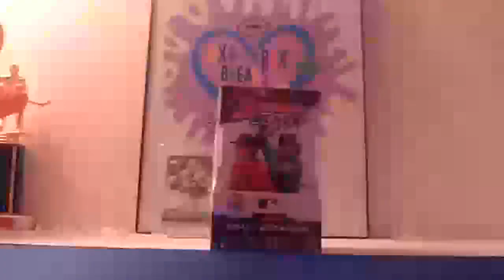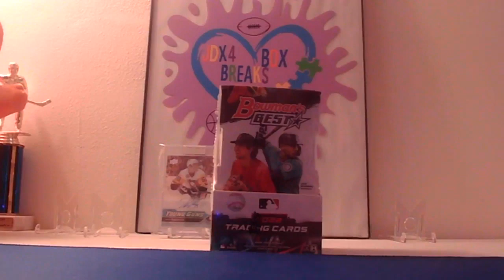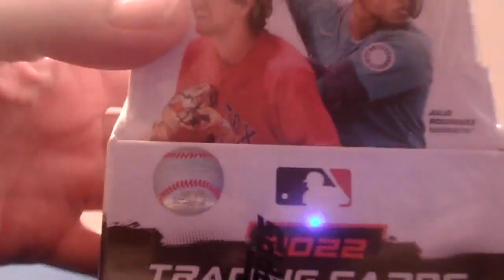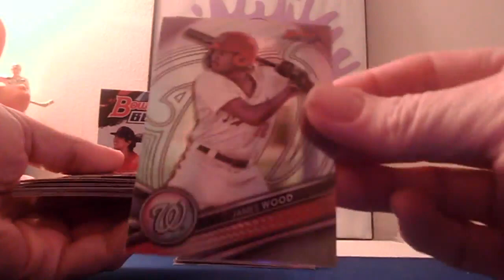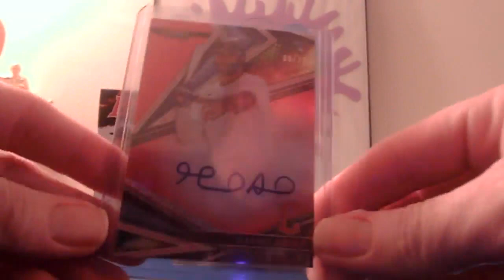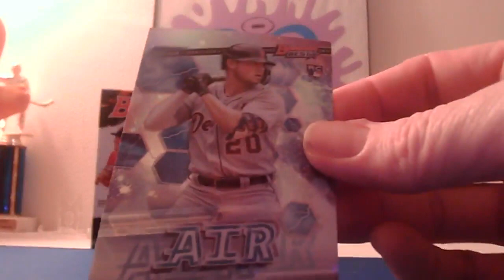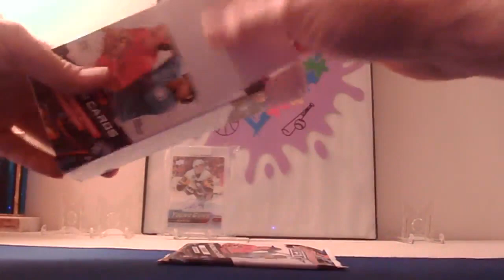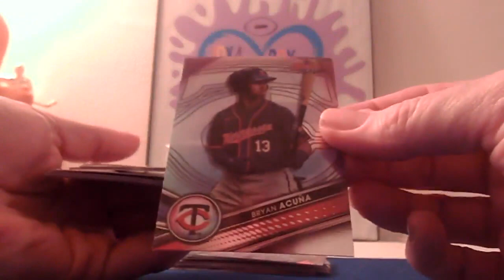Ebay BB15 Part 1